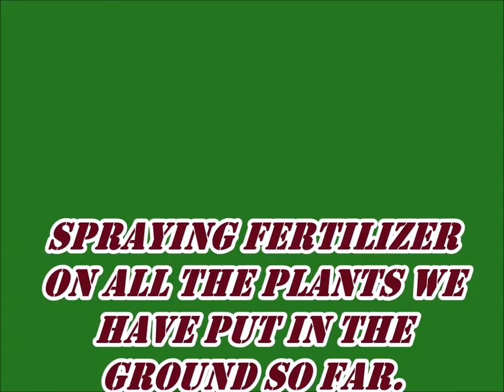Homestead Grounds Keeping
Taking care of a homestead is a ton of work but we have not even got the house up yet and the work has already begun, mowing, planting, fertilizing and landscaping/leveling the ground.  Come see all the fun!